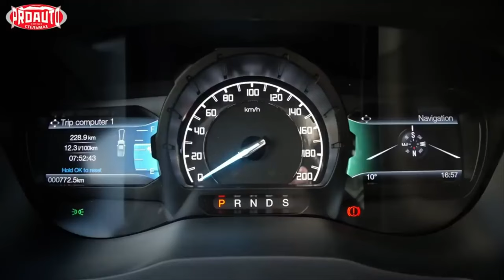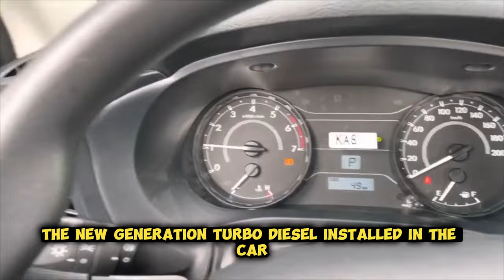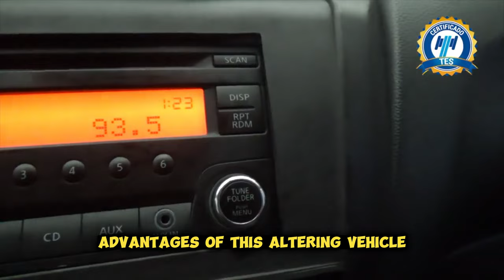Cheap and reliable pickups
List of the best pickups for Russia in terms of price and quality:

Pickup №1 — UAZ Pickup

No. 2. Mitsubishi L200

No. 3. ford ranger

No. 4. Korean pickup truck SsangYong Actyon Sports

No. 5. Toyota Hilux

No. 6. Pickup Volkswagen Amarok

No. 7. Renault Alaskan

No. 8. Toyota Tundra pickup

No. 9. Nissan NP300

No. 10. Pickup Ford F-150